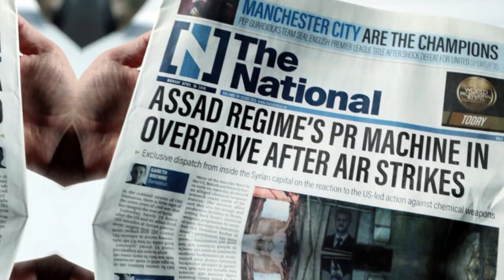World Most Expensive | FootWare | 2024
A pair of shoes worth almost US$20 millionaire seen during the launch presentation at the Dubai Marina in Dubai. Italian designer Antonio Vietri’s Moon Star Shoes feature 30 carats of diamonds and a small piece of a meteorite discovered in Argentina in 1576. Photos: AFP

The world’s most expensive shoes have been revealed – and they are worth an eye-watering US$19.9 million.

Italian designer Antonio Vietri debuted the Moon Star Shoes on a yacht in Dubai, earlier this month, as part of MIDE (Made in Italy, Designed in Emirates) Fashion Week.

Consisting of a solid gold heel, 30 carats of diamonds, and a bit of an Argentinian meteorite dated to circa 1576, the shoes are understood to be of record-breaking value.
Vietri was previously known for crafting the “world's first 24k gold shoes” in 2017, which were delivered via helicopter to buyers. According to Forbes Italia, the shoes are a tribute to Dubai's Burj Khalifa, which is the tallest building in the world.

The most expensive shoes in the world are mine. And the record came to [the] city of Turin. I love my city,” the designer wrote on Instagram on October 14.